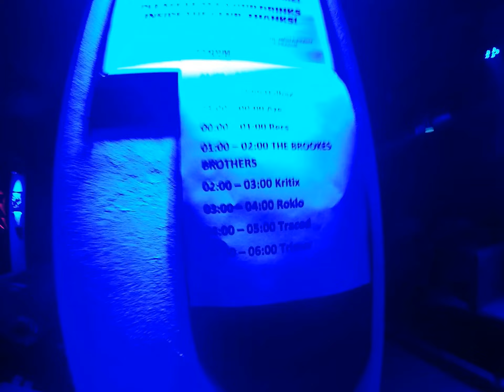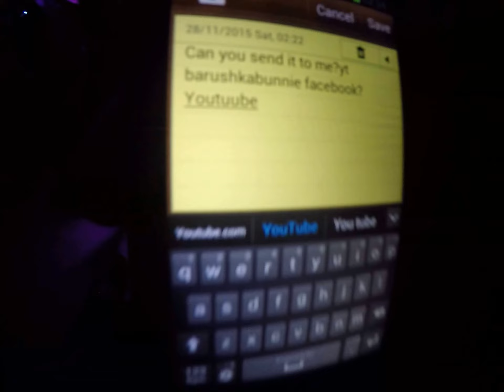mayan audio/storm found phone in end..:)